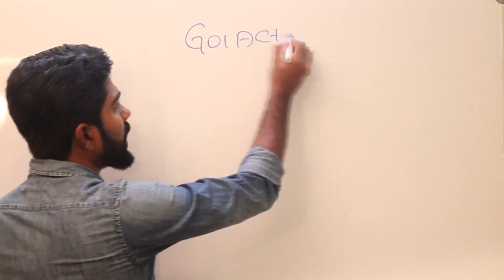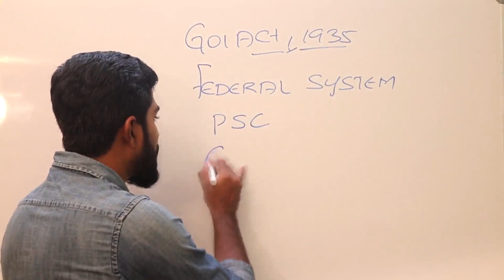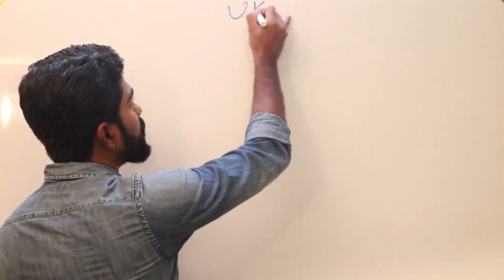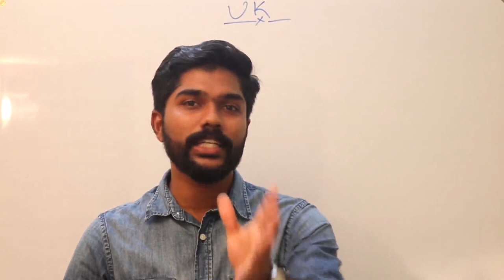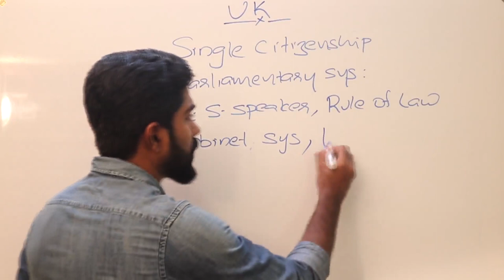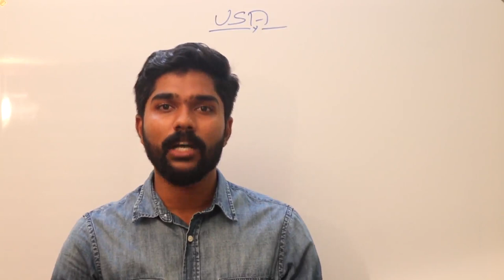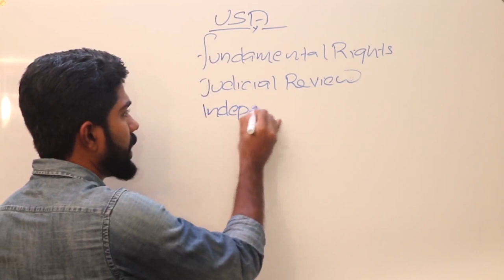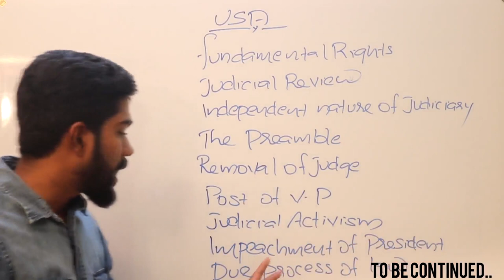BORROWED FEATURES OF INDIAN CONSTITUTION IN MALAYALAM TRICKS ll പഠിക്കാന്‍ ഏളുപ്പ വഴി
Quary Solved

1. Government of India Act, 1935
2. Borrowed features of Indian Constitution from U.K
3. Borrowed features of Indian Constitution from USA